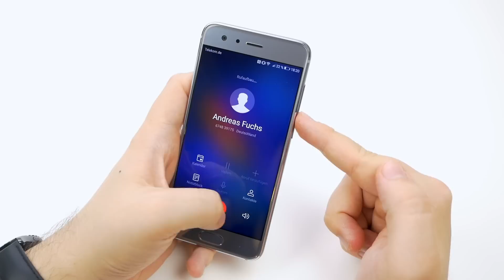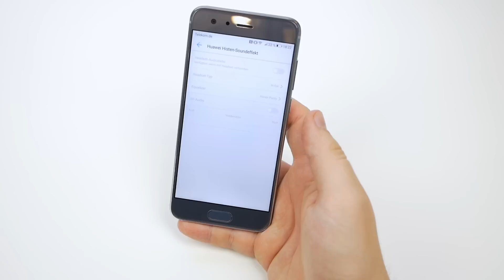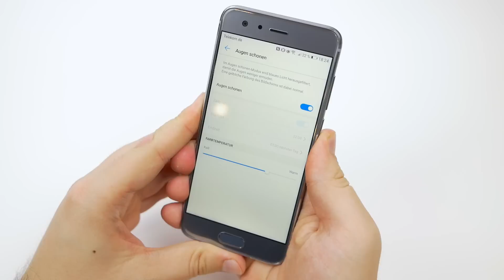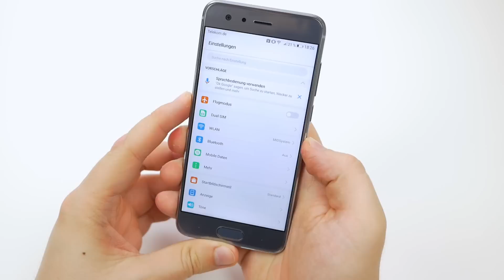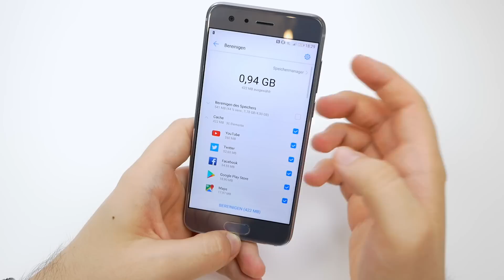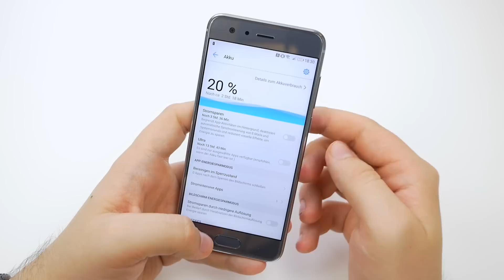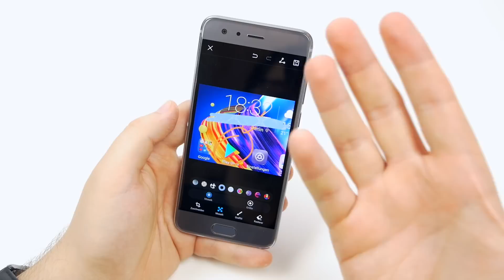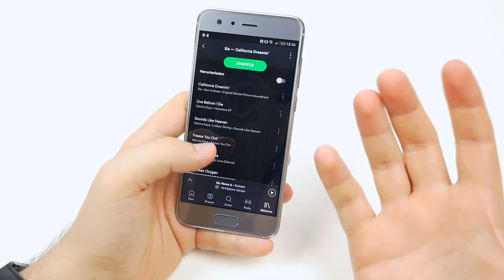Honor 9 – die besten Tipps und Tricks | deutsch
Das Honor 9 Smartphone bietet einige versteckte Funktionen. In diesem Video zeige ich euch einige Tipps und Tricks, um mehr aus dem Honor 9 rauszuholen.